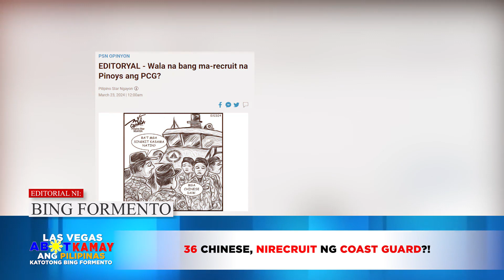CHINA COAST GUARD BULLY SA WPS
BING FORMENTO EDITORIAL CCG BULLY SA WPS